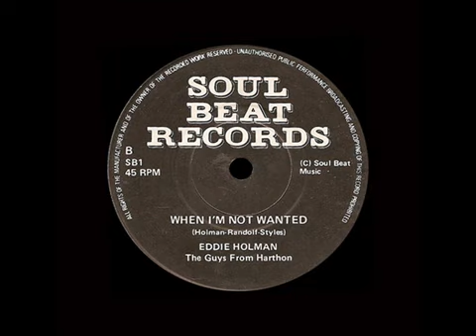Eddie Holman - When I'm Not Wanted